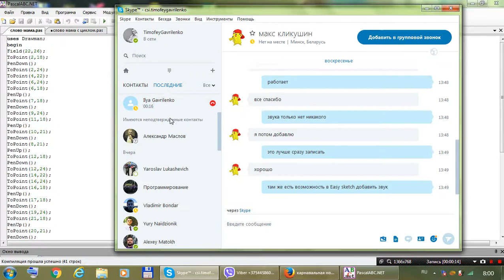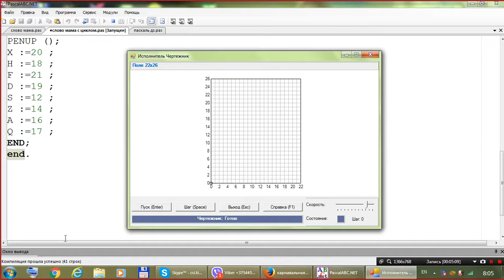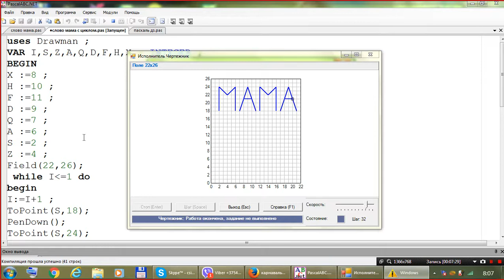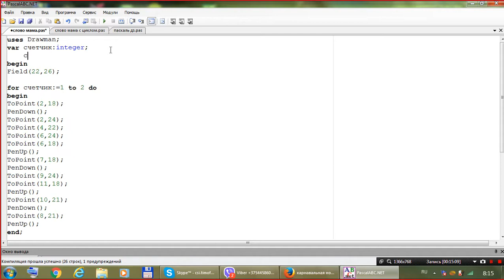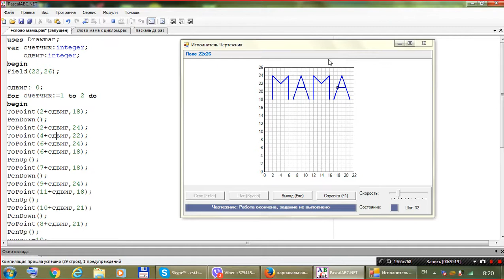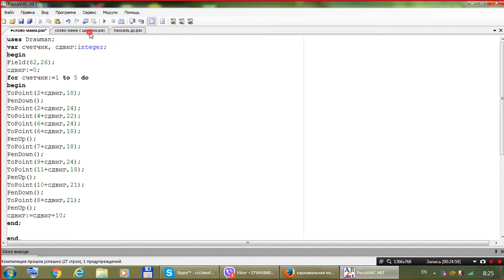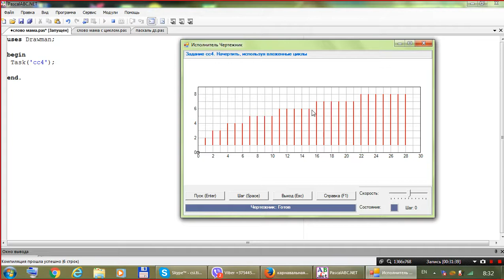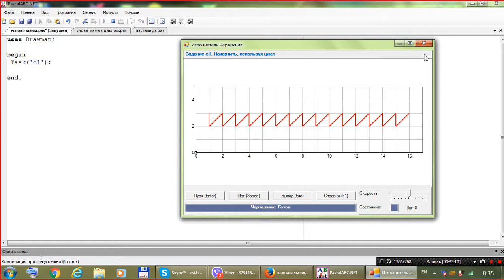Pascal ABC. Используем цикл для рисования повторяющихся элементов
LearnToCode - обучающий программированию канал.